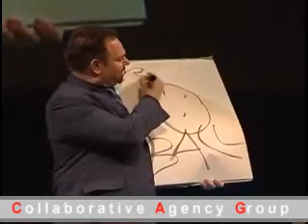ROBERT STRONG Comedian, Entertainer and Speaker Collabroative Agency Group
Entertainer and magician